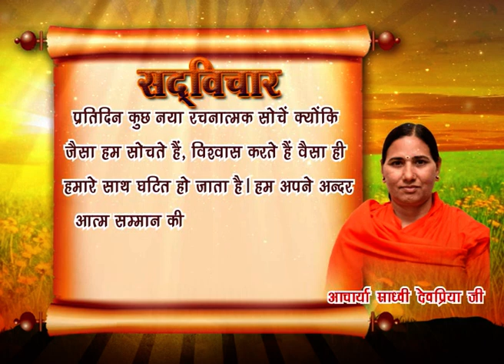सद् विचार -06 || डॉ. आचार्या साध्वी देवप्रिया जी || वैदिक चैनल || Vedic Channel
सद् विचार -06 || डॉ. आचार्या साध्वी देवप्रिया जी || ऋषि ज्ञान परम्परा वेद, उपनिषद, दर्शन, गीता, रामायण, महाभारत आदि  ग्रंथों के गहन ज्ञान का भारत का एकमात्र आध्यात्मिक चैनल " वैदिक "  प्रमुख DTH Platform एवं  cable Network  पर उपलब्ध है |